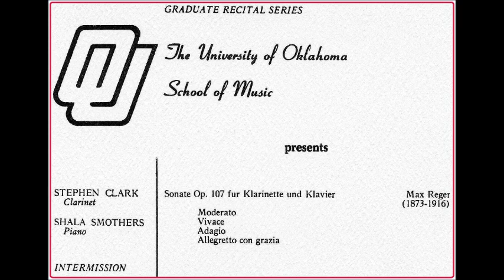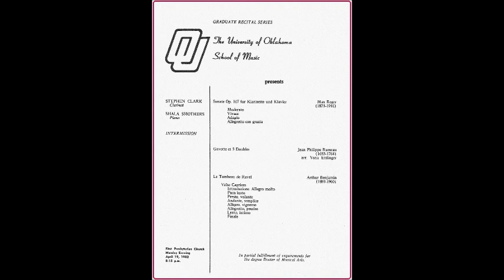Max Reger's "Sonate for Klarinette, Op. 107" (1st mvt.) -- Stephen Clark, clarinet ('82)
A live performance of Max Reger's masterwork for clarinet, "Sonate for Klarinette, Op. 107", featuring Stephen Clark in his 3rd and final doctoral (DMA) recital at the University of Oklahoma. Ms. Shalah Smothers is Clark's piano accompanist.

Performed on April 19th, 1982, in Norman, Oklahoma (USA)

(The music begins at the  00:26 minute mark.)

EVETS KRALC PRODUCTIONS